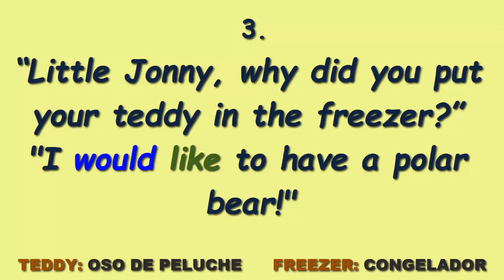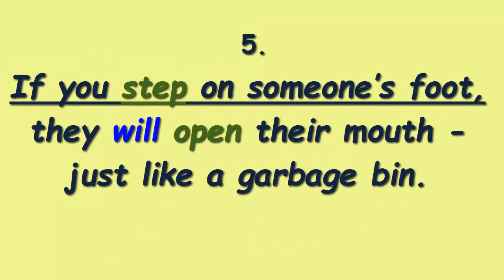9 CONDITIONALS JOKES 2 minutes